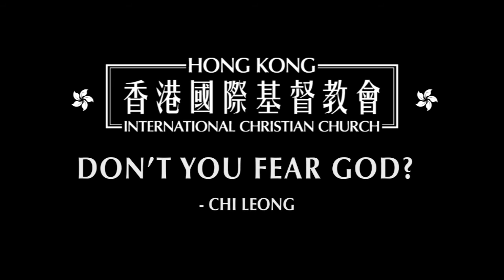"Don't You Fear God?" - HKICC Sunday Sermon (6 May 2018)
HKICC Sunday Sermon (6 May 2018)
"Don't You Fear God?"  by Chi Leong